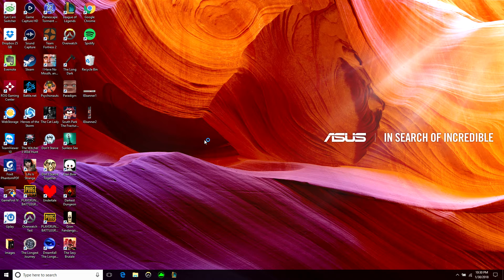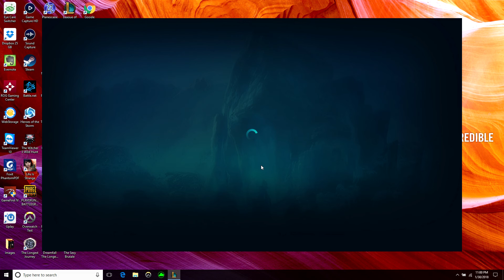League of Legends ARAM EP 96 - Veigar 21/6/23 Victory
League of Legends ARAM EP 96 - Veigar 21/6/23 Victory - HD 1080p
Description from the developer site: "All Random All Mid, or ARAM, is a supported PvP game mode in League of Legends, played primarily on the Howling Abyss. It was released on 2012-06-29. Players are not given the ability to choose their champion (All Random) and fight in a single lane (All Mid)."